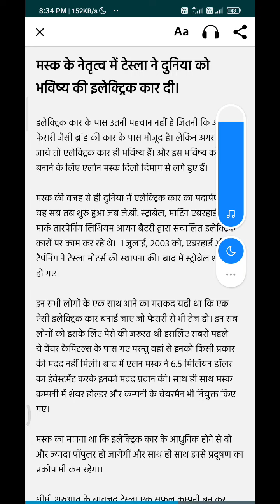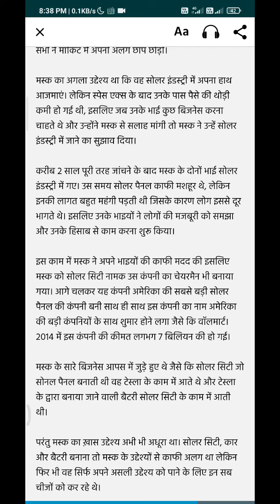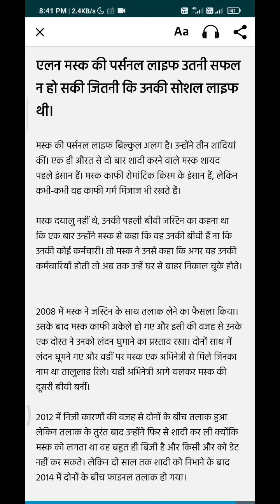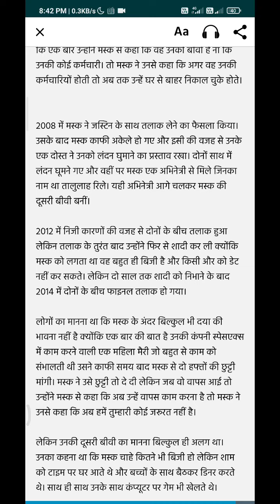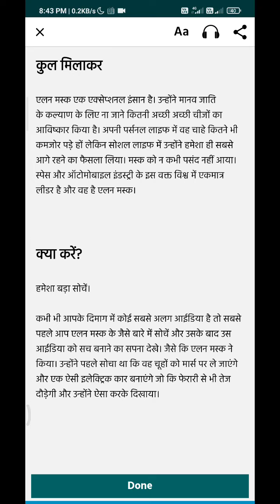आज की किताब : Elon Musk | Elon Musk biography in hindi | Tesla | Space X